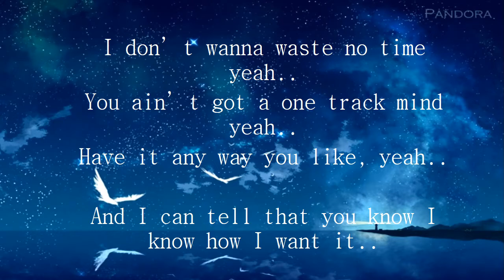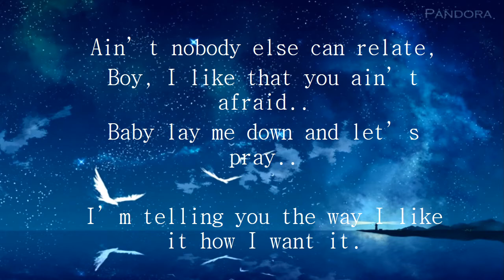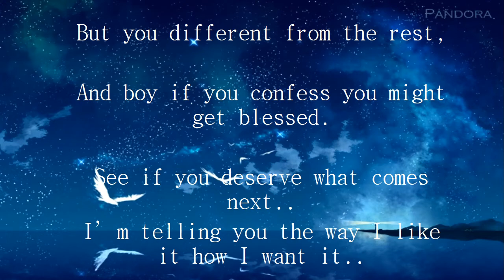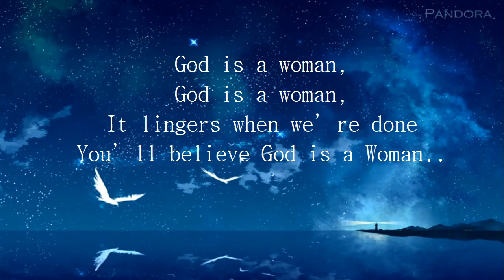God Is a Woman | Ariana Grande | Lyrics | Cover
Hey friends. I tried to sing the beautiful song by the talented Ariana Grande from her Grammy winning album sweetener. Hope you like it.
Please leave your valuable comments below.

Song - God is a Woman
Singer - Ariana Grande
Album - Sweetener